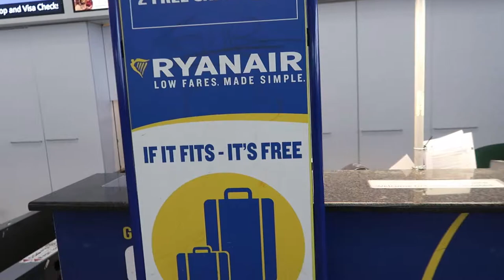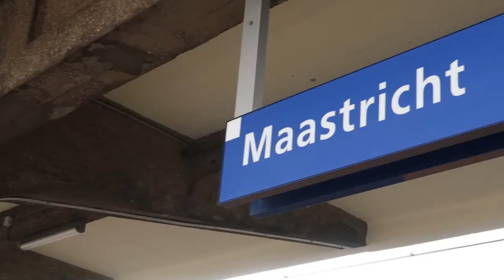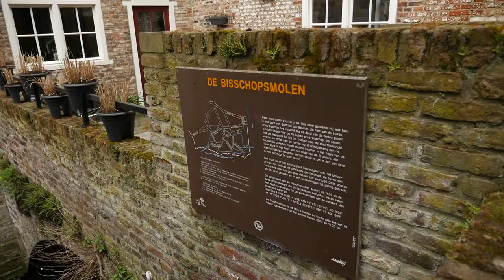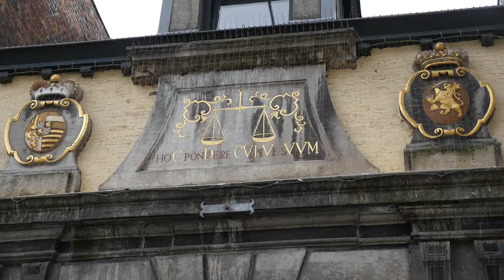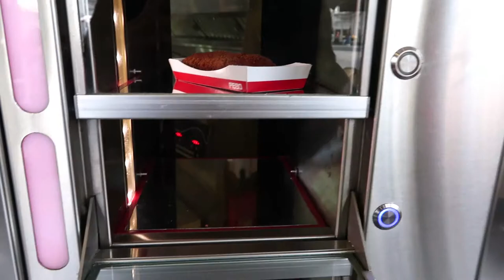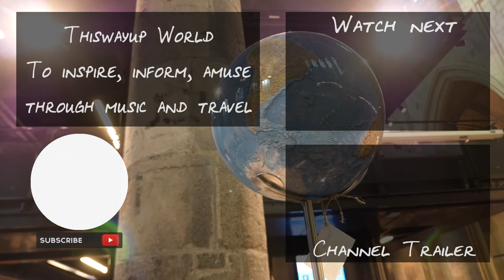Eindhoven to Maastrict,Holland. EPIC bookshop in a church and other tourist attractions | vlog#1.1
Hello Holland! Arrived in Eindhoven and train ride to Maastrict. Checked out a very epic bookshop inside a church. Some good tourist tips as well!

Visited the oldest water mill (Bisschopsmolen) and the local delicacy, apple pie! Checked out the Roman ruins in the Derlon Museum Cellar in the basement of a hotel. But the highlight has got to be the Dominican Church (Dominicanenkerk). It has a nice cafe to chill out and admire the

Music: ""Maybe this time"" by JR Tundra and ""Tonight"" by Firecamino